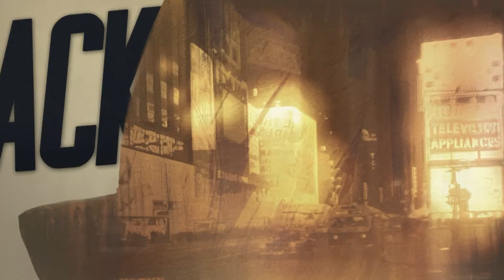BLACKSAD: Under the Skin - PS5 & XS & EGS Launch trailer (PEGI) (SP)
General information:
🎮 Developer: Pendulo Studios, YS Interactive
🎮 Publisher: Microids